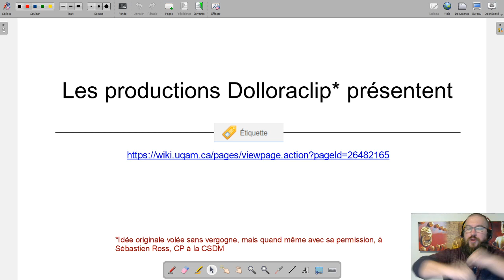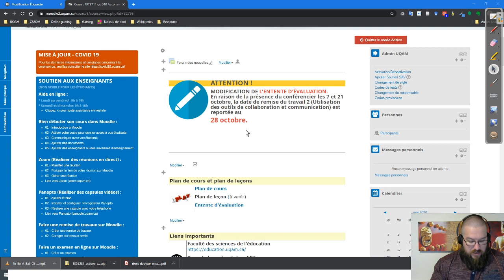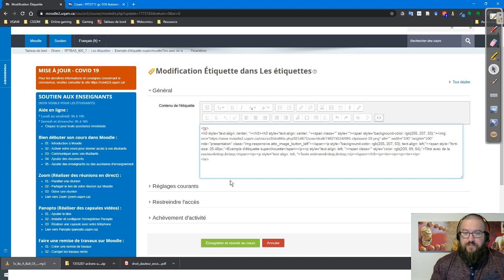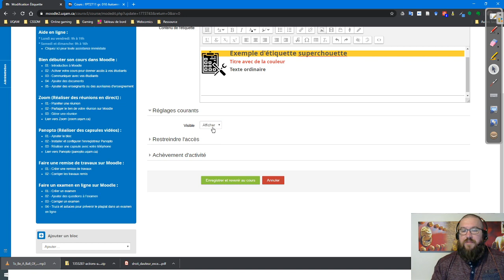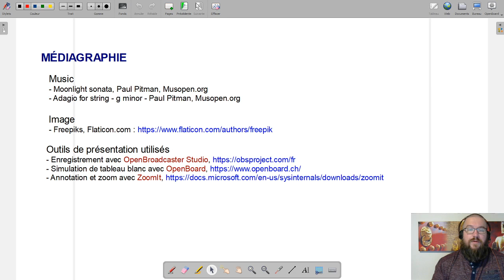Dolloraclip - Moodle : Etiquette 1/2 - Définition et paramètres courants